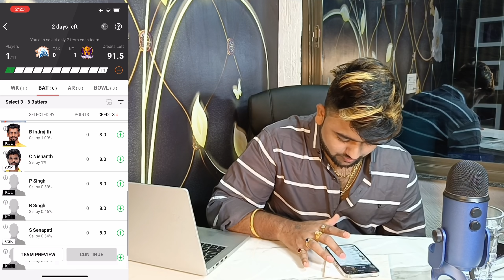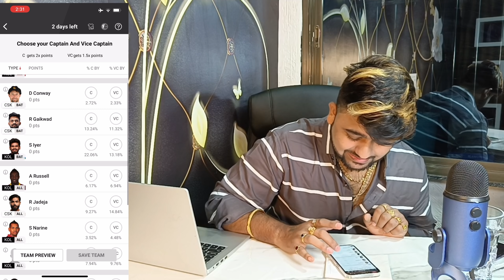CSK vs Kar match prediction | Kkr vs csk match prediction